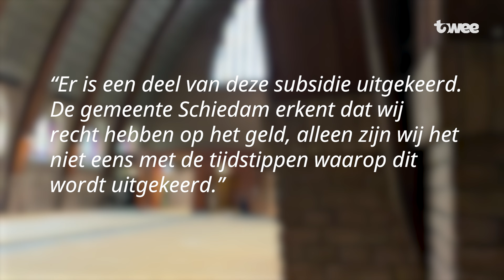Puinhoop in uitgewoonde Heilig Hartkerk, bouwplannen liggen stil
Het ziet eruit alsof er iemand gewoond heeft. Uitgewoond, zou je kunnen zeggen, is de kosterswoning van de Heilig Hartkerk in Schiedam. De kerk staat al geruime tijd leeg en binnen is het een puinhoop. En dat terwijl er al ruim een jaar plannen op tafel liggen om te kerk op te knappen.